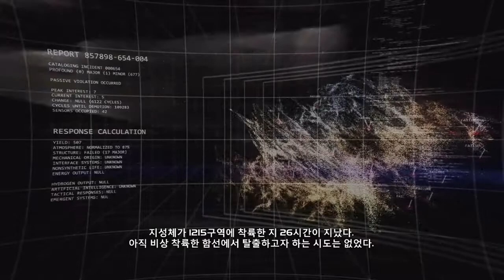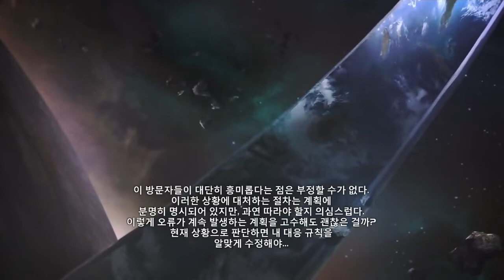헤일로 애니버서리 - 터미널 05